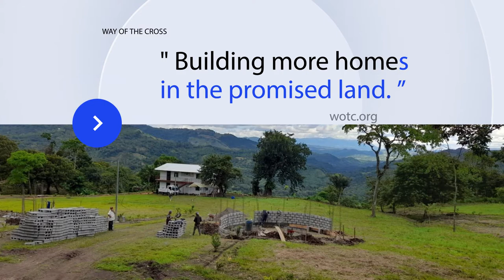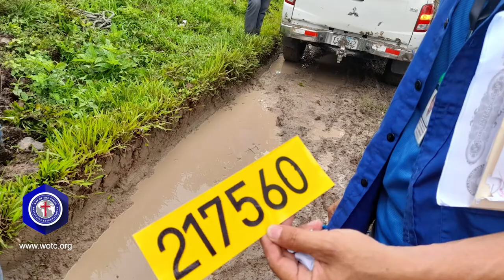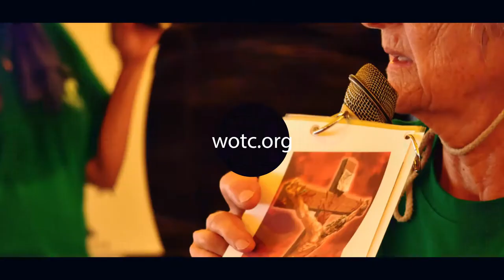September 5 to 10